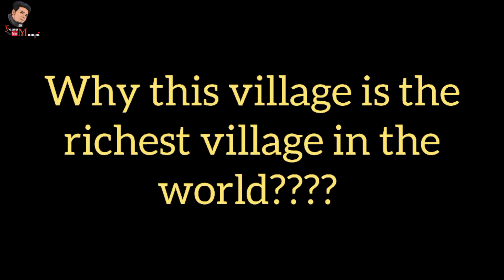Richest village in the world | உலகின் பணக்கார கிராமம்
In this video I will explained about the Richest Village in the world and history of the village.

Kongunadu issue

GURKHA KINGDOM History

Cuddalore district history

CORONA DEVI Temple REVIEW

JOIN ME @@@